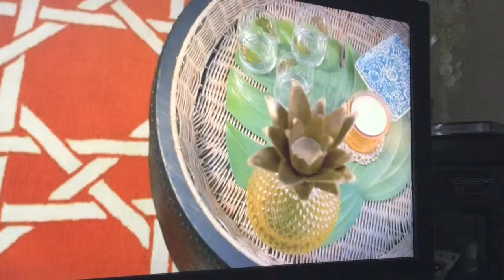November 22, 2016